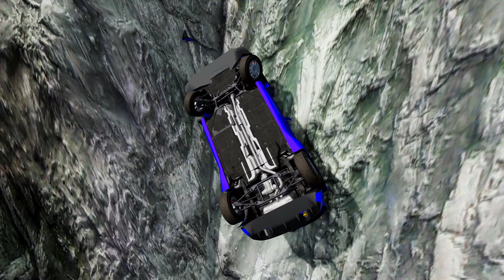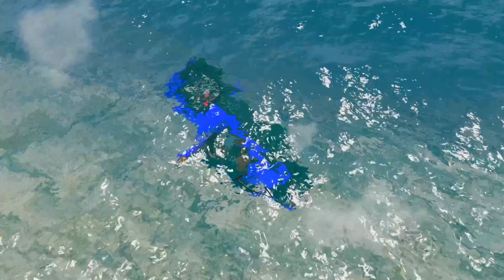Cars VS Cliff Roads - BeamNG.drive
beamng crash compilation ,beamng cliff drops ,car crash test ,beamng gameplay ,beamng drive cliff drops crash ,car game gameplay ,beamng drive crash test

We make simulations on car accidents in the BeamNG Drive game.